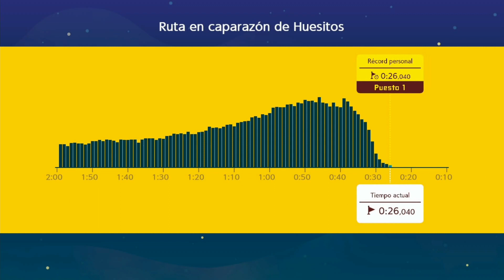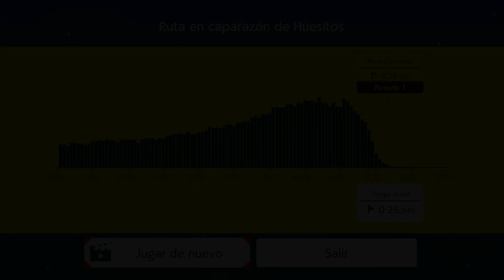Ninji Speedrun #18 (Dry Bones Shellscape) in 26.040 [Final Rank: #2]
Decent first section, bad subworld and great ending. I could have got sub 26, but it wasn't one of my best ninjis (Rank 1 and WR is 25.910 by Chaichai). I want to get sub 26 post event at some point though, since I can save .2 between the first section and the subworld.